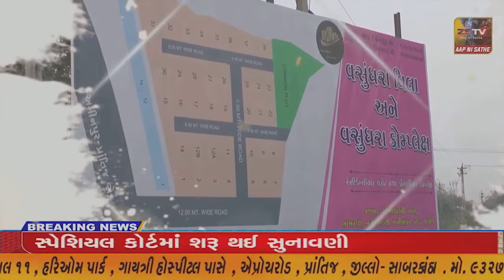દેડીયાપાડાના પાટડી ગામેથીસુજલામ્ સુફલામ જળ અભિયાનના” પાંચમાં તબક્કાનો પ્રારંભ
દેડીયાપાડાના પાટડી ગામેથી
સુજલામ્ સુફલામ જળ અભિયાનના” પાંચમાં તબક્કાનો પ્રારંભ//ZSTVNEWS./